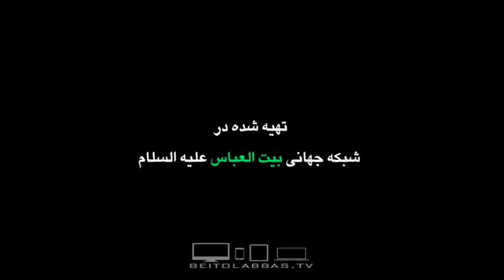مدینه امشب چه حالی داره به سینه از نو مدالی داره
میلاد حضرت اباالفضل علیه السلام
سیب سرخی
مدح
کف زنی شور
22 شعبان 1437